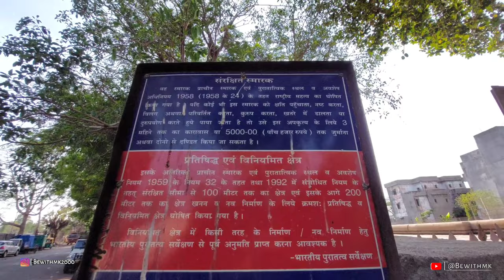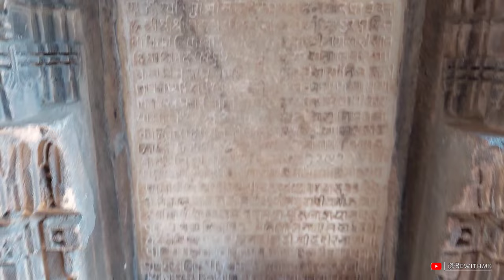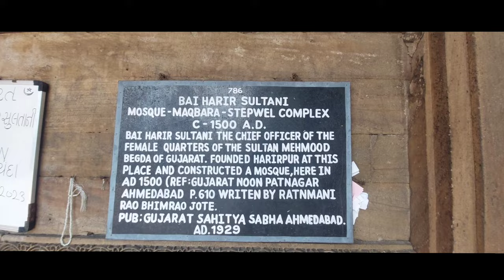My Thoughts on Dai Halima Vav (Stepwell) 💭| Gracefully Architecture Ahmedabad| Be withmk vlog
Let's see and  @bewithmk   🔴

Bai Harir ni Vav location

:- Bai Harir ni Vav lies 15 km from the centre of Ahmedabad city. This step-well, built in 1499 under the supervisor of Sultan Begada’s harem, has steps down through five levels of carved stone columns to two small wells, now often bone dry. The depths are cool, even on the hottest day, and it’s a fascinating and eerie place. Overflow channels at the top are a reminder of times when water tables were much higher than today. Behind the step-well, the 15th-century Dai Halima Mosque contains the mausoleum of a royal midwife named Halima, with elegant jali screens. The monument is off the beaten track and is one of the most soothing locations of the city.

5 Parts of Stepwell: -
1. Principal well, octagonal. 2. Spire staircases descending to the water surface. 3. Well for irrigation. 4. Inscriptions on the sides of the gallery. 5. Domed porch mounted by cupolas.

Other query :-

Best Place for tourist in Ahmedabad,
Heritage place Ahmedabad,
Harir sultani vav,
ahmedabad gujarat step well bauli
dada hari ni vav dada hari ki vav dada hari step well ahmadabad gujarat india history of india